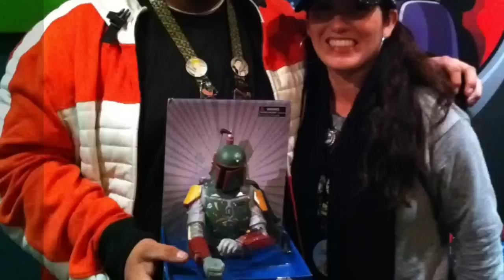I loved my last video but